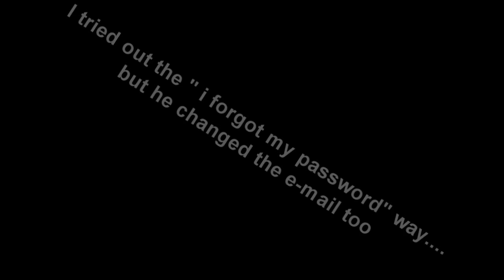Sh0rt News!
fck you chris(his icq#  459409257)